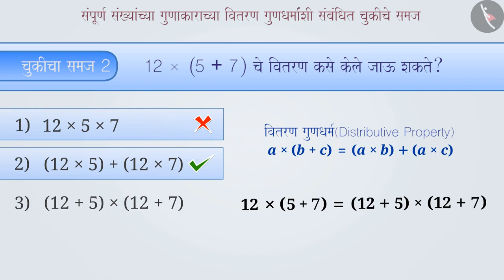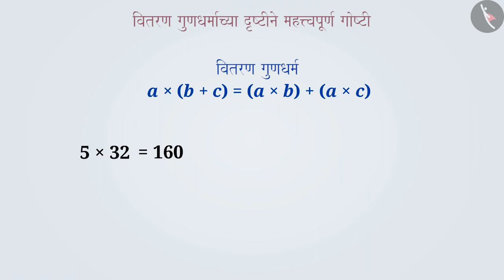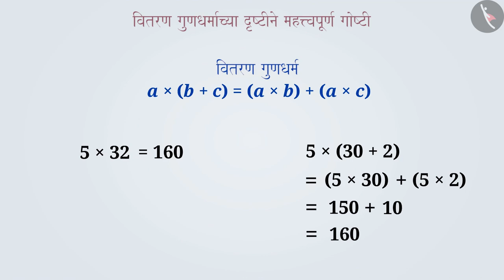पूर्ण संख्यांचा वितरण गुण|Part 3/3|Distributive Property of Whole Numbers|Marathi|Class 6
पूर्ण संख्यांचा वितरण गुण|Part 3/3|Distributive Property of Whole Numbers|Marathi|Class 6 | पूर्ण संख्या | कक्षा 6 | NCERT | पूर्ण संख्या

Distributive Property | Whole Numbers | Grade 6 | NCERT | Whole Numbers

Welcome to part 3 of Distributive Property. In this video, we will discuss various misconceptions and/or common errors related to Distributive Property.